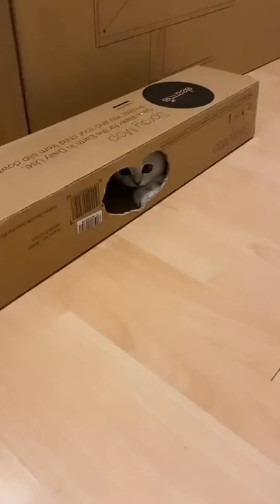Funny Cats and Kittens Meowing Compilation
golden retriever,
cane corso,
shih tzu,
german shepherd,
dog breeds,
grey hound,
australian shepherds,
maine coon,
border collie,
american bully,
Labrador retriever,
Bull terrier,
cocker spaniel,
great dane,
siberian husky,
boston terrier,
Tibetan mastiff,
bernese mountain dog,
Maltese,
lhasa apso,
Malinois,
Weimaraner,
Bullmastiff,
newfoundland dog,
Goldendoodle,
basset hound,
dogs for sale,
puppies for sale near me,
toy poodle,
great Pyrenees,
shar pei,
Bernedoodle,
Mastiff,
Dingo,
Basenji,
Yorkie,
blue heeler,
english bulldog,
Terrier,
Leonberger,
boxer dog,
irish wolfhound,
saint Bernard,
Vizsla,
Malamute,
small dog breeds,
Boerboel,
hypoallergenic dogs,
australian cattle dog,
Doggy,
Havanese,
Bloodhound,
miniature schnauzer,
dog park near me,
Collie,
maltese dog,
springer spaniel,
Pointer,
king charles spaniel,
Aussiedoodle,
cute dogs,
Sheepadoodle,
airedale terrier,
adopt a dog,
border terrier,
cairn terrier,
Parvo,
miniature pinscher,
Pekingese,
german shepherd puppies,
husky dog,
italian greyhound,
pomeranian dog,
akita dog,
doberman pinscher,
black dog,
rat terrier,
marley and me,
papillon dog,
golden retriever puppies,
Borzoi,
petsmart grooming,
Saluki,
wild dog,
anatolian shepherd,
dog beds,
Morkie,
neapolitan mastiff,
Catahoula,
shetland sheepdog,
dog house,
mini goldendoodle,
english cocker spaniel,
purina pro plan,
staffordshire terrier,
pembroke welsh corgi,
golden retriever puppies for sale,
caucasian shepherd,
pitbull terrier,
dog crate,
lancaster puppies,
american akita,
dogs for sale near me,
pug dog,
Puggle,
giant schnauzer,
groomers near me,
cartoon dog,
Breed,
lab dog,
rottweiler puppies,
dog rescue near me,
kennel club,
Schnoodle,
cute puppies,
petco grooming,
old english bulldog,
Kennel,
yorkie poo,
mini australian shepherd,
Cavachon,
bull dog,
corgi puppies,
small dogs,
rescue dogs,
dog collars,
miniature poodle,
beagle dog,
simparica trio,
wolf dog,
alaskan klee kai,
greyhound dog,
golden retriever price,
american pitbull,
Retriever,
dog barking,
labrador puppy,
doggy daycare near me,
big dog breeds,
husky puppies,
dog kennel,
teacup Pomeranian,
beagle puppy,
big dogs,
bully dog,
terrier breeds,
dog grooming,
pocket bully,
dog dna test,
Dogman,
hound dog,
dog toys,
benadryl for dogs,
wheaten terrier,
dog training,
dog tags,
standard poodle,
shih poo,
cavapoo puppies,
doberman puppies,
doberman dog,
lebra dog,
shih tzu puppies,
french mastiff,
biggest dog in the world,
white german shepherd,
kangal dog,
teacup yorkie,
cockapoo puppies,
blue nose pitbull,
dog cage,
teddy bear dog,
rottweiler dog,
pomeranian puppies,
Chiweenie,
black german shepherd,
black lab,
cats and dogs,
pitbull puppies,
yorkie puppies,
red heeler,
dachshund puppies,
puppies for adoption near me,
boxer puppies,
mobile dog grooming near me,
dog boarding,
xl bully,
teacup dog,
ugly dog,
cutest dog breeds,
large dog breeds,
puppies for adoption,
shih tzu dog,
golden doodle puppies,
puppy dog,
cane corso puppies,
dog daycare,
funny dogs,
dog price,
Groomers,
white Pomeranian,
australian shepherd puppies,
yorkie terrier,
Barks,
Dalmatians,
pit bull dog,
Petfinders,
dog smile,
dog harnesses,
german short haired pointer,
doggy styles,
british shorthair,
Ragdoll,
persian cat,
bengal cat,
siamese cat,
Catnip,
tabby cat,
savannah cat,
black cat,
Kitten,
sphynx cat,
munchkin cat,
calico cat,
ragdoll cat,
maine coon cat,
siberian cat,
Meow,
grumpy cat,
hairless cat,
hypoallergenic cats,
cute cat,
himalayan cat,
cat tree,
cat café,
kittens for sale near me,
bombay cat,
tortoiseshell cat,
oriental shorthair,
cats for sale,
cat litter,
cat toys,
serval cat,
cats for adoption,
brown cat,
kittens for adoption,
tuxedo cat,
cat grooming near me,
cat adoption near me,
funny cats,
tom cat,
cat eyes,
cute kittens,
Kitties,
louis wain,
havana brown,
biggest cat,
Caracals,
lost cat,
Cartooncat,
Catfood,
cat dog,
raining cats and dogs,
cat boarding near me,
it's raining cats and dogs,
cat boarding,
puppy cat,
puppies and kittens,

wolf cat breed,
small breed cats,
cats smarter than dogs,
doggy doors for sliding doors,
doggie litter box,
large breed cat,
dogs v cats,